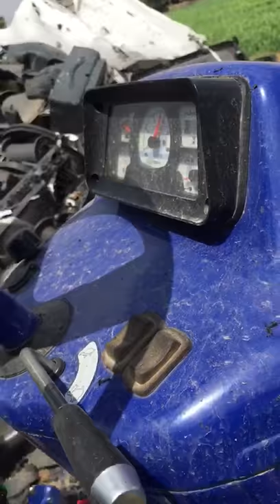Plastic cutting machine grander 9950140345/9352124530